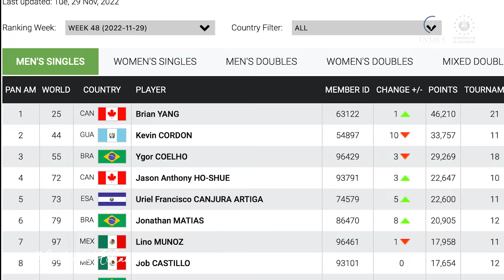Noticias del día 29-11-2022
Te compartimos un resumen con las principales noticias deportivas de este martes 29 de noviembre.